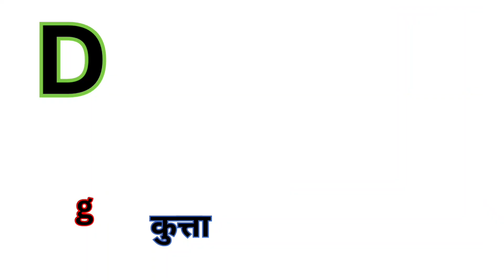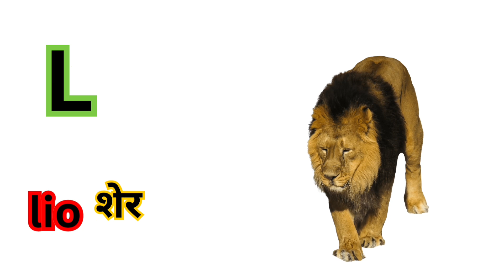LEARN ALPHABETS SONG IN ENGLISH || ABC SONG || ALPHABETS A TO Z SONG LEARNING FOR KIDS VEIDO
a to z alphabet song abcd alphabetsong alphabets learning videos for kids Alphabets Song | ABC Song | Learn Alphabets | A To Z Nursery Rhymes | Songs Kids

58 Likes

32,295 Views

Learn Alphabets Super Easy. Alphabets Song |

ABC Song | Learn Alphabets | A To Z Nursery Rhymes | Songs Kids

preprimaryschool Hope you like this video.

Thanks to each and every person for supporting and encouraging us.
alphabet dikhao
bacchon ke alphabet
alphabet vocabulary
alphabet video
alphabet youtube
alphabet cartoon
nursery alphabet
a for apple wala
[05/10, 3:58 pm] Anchal Kashyap: abcd poem cartoon

a for apple with action

chu chu alphabet song

b. c. d. rhymes

a for apple cartoon song

a for apple alphabet song

a for apple b for boy cartoon

a to z cartoon song

a for apple chuchu tv

learning numbers song

123 learning for toddlers

[05/10, 3:58 pm] Anchal Kashyap: a for apple speaking

[05/10, 3:58 pm] Anchal Kashyap: a for apple sikhao

a for apple padhaai

a for apple speaking

a for apple bacchon ka

[05/10, 3:58 pm] Anchal Kashyap: learning numbers

alphabet dikhao

bacchon ke alphabet

alphabet vocabulary

alphabet video

alphabet youtube

alphabet cartoon

nursery alphabet

в

learning numbers song

0
[05/10, 3:59 pm] Anchal Kashyap: a for apple sikhao

[14/10, 8:52 am] Anchal Kashyap: abcd song

abc puzzle best abc learning videos for toddlers

alphabet cartoon video

best abc learning videos for toddlers

how to learn alphabet for nursery class

abcd abcd abcd abcd abcd abcd abcd abcd abcd

abcd video

nursery alphabet learning video

how to write abcd for Ika studentsabcd song

alphabet cartoon video

abcd video

how to write abcd for Ika students